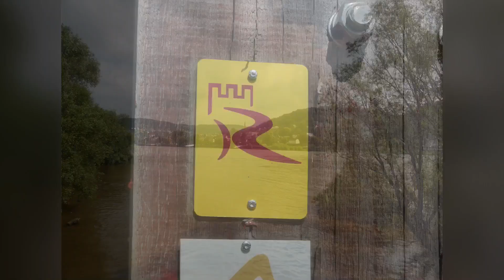Radtour romantischer Rhein 2018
Morgens um 0500 Uhr in den Zug nach Bingen am Rhein und am ersten Tag 97 km nach Andernach geradelt. Im Bett&Bike Hotel „Andernacher Hof“ übernachtet und am zweiten Tag 56 km nach Bonn geradelt. Von hier ging‘s dann wieder mit dem Zug nach Hause.